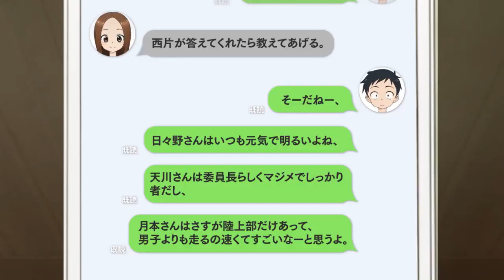【繁中字幕】捉弄劇場②【擅長捉弄人的高木同學第二季】